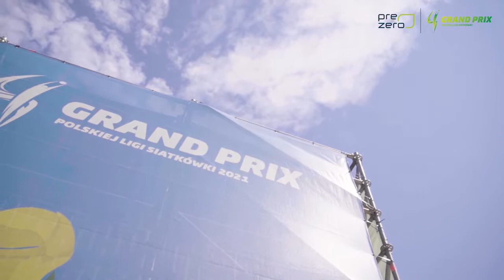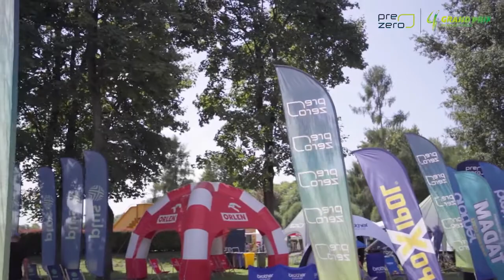PreZero Grand Prix PLS 2021